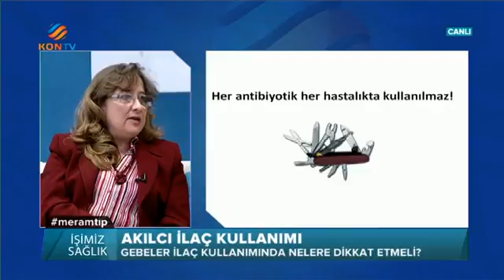İşimiz Sağlık 1. Bölüm